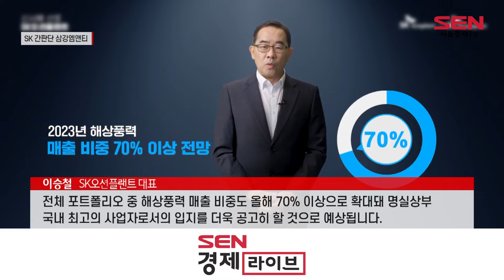삼강엠앤티, ‘SK오션플랜트’로 새 출발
[앵커]
SK에코플랜트의 자회사인 삼강엠앤티가 회사명을 ‘SK오션플랜트’로 바꾸며 해상풍력 전문기업으로 성장하겠다는 목표를 내놨습니다. 이로써 해상풍력 벨류체인을 갖춘 SK에코플랜트와의 시너지를 낼 수 있을 거란 기대가 모아지고 있습니다. 이지영 기자입니다.

[기자]
해양플랜트와 조선을 전문으로 하는 ‘삼강엠앤티’가 ‘SK오션플랜트’로 탈바꿈합니다.

지난해 SK에코플랜트에 인수된 삼강엠앤티는 이로써 그룹의 일원으로 ‘SK’브랜드를 달게 됐습니다.

오션플랜트는 ‘바다’를 의미하는 ‘오션’에 ‘심는다’는 의미의 ‘플랜트’를 합성한 용어로, 무한한 가능성을 가진 바다에 미래를 심겠다는 포부를 담고 있습니다.

SK오션플랜트는 이번 사명 변경을 계기로 세계 최고의 해상풍력 전문기업으로 성장해 나가겠다는 비전을 제시했습니다.

[싱크] 이승철 SK오션플랜트 대표
“전체 포트폴리오 중 해상풍력 매출 비중도 올해 70% 이상으로 확대돼 실상부 국내 최고의 사업자로서의 입지를 더욱 공고히 할 것으로 예상됩니다.”
해상풍력은 공간에 제약을 받지 않기 때문에 육상풍력보다 터빈을 대형화할 수 있고, 발전단지의 대규모화가 가능해 전력 생산에 필요한 비용도 낮출 수 있는 장점이 있습니다.

이런 이유로 전세계 해상풍력발전 시장 규모는 빠른 속도로 성장할 것으로 전망됩니다.

글로벌 해상풍력 설비용량은 2020년 기준 35GW 규모인데, 세계풍력에너지협의회는 2030년 270GW, 2050년에는 2,000GW까지 증가할 것으로 내다보고 있습니다.

SK오션플랜트는 지난 2020년 국내 최초로 해상풍력 하부구조물 수출에 성공한 바 있습니다. 글로벌 경쟁력을 갖춘 해상풍력 하부구조물 기술 역량을 바탕으로 사업 영역 확장과 글로벌 거점 확대를 추진할 계획입니다.

이를 위해 경남 고성에 해상풍력 하부구조물 생산을 위한 신공장도 건설 중입니다.